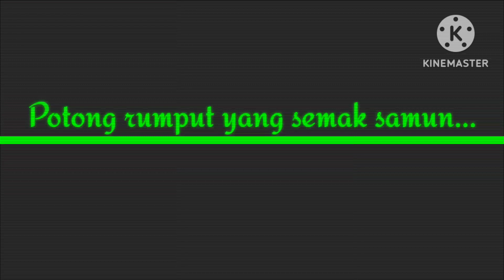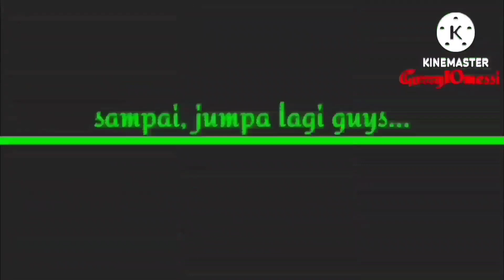Potong rumput jalan pergi ke kebun, dah semak samun...guys